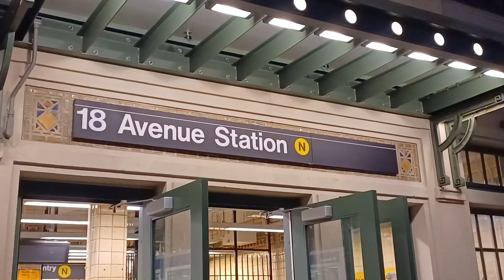𝐒𝐮𝐛𝐰𝐚𝐲🚇 𝐯𝐬. 𝐒𝐔𝐁𝐖𝐀𝐘🌮🌯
Same word, two completely different meanings! Need I say more? 😏🤣